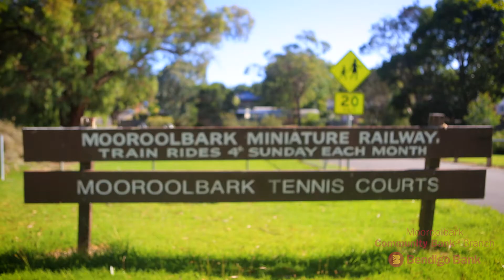All aboard the miniature train, Mooroolbark, VIC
o The Mooroolbark Miniature Railway Club, established in the 1980’s, provides members a place to build locomotives and share their knowledge, and also runs for the public once a month for train rides. Over the years, the Mooroolbark Community Bank® branch has contributed significantly in various ways including the building of a BBQ, bench seats and old fashioned train tickets.